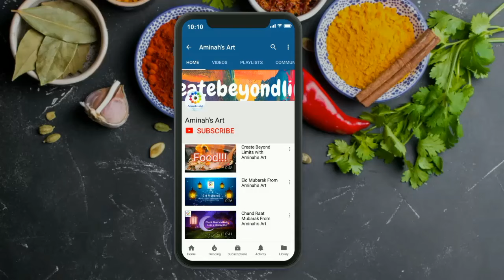Chicken Roast Recipe By Aminah's Art | How to make Chicken Roast | Eid Special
Chicken Roast Recipe By Aminah's Art
| How to make Chicken Roast | Step by Step recipe | Eid Special